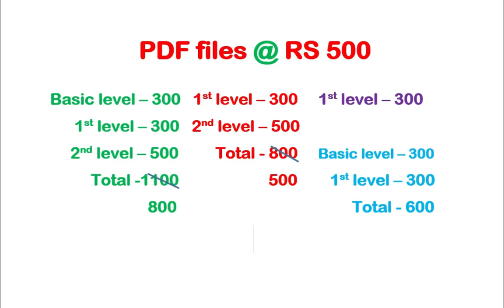PDF for English grammar | Spoken English Malayalam - 8281555666 | IELTS writing online class Kerala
Spoken English online class in Malayalam. This is a new way to learn English quickly and fluently. This method will help you to improve your speaking, reading and listening skills. You will learn how to speak English fluently within 2 months. To be able to develop English most effectively, you need to watch the videos & Practice for 10 minutes daily. This is a completely free YouTube channel designed to practice English with thousands of different common topics.

Account details:-
E4 English Online
Current account
IFSC: HDFC0000347
HDFC bank
Irinjalakuda

Google pay
T.Antony